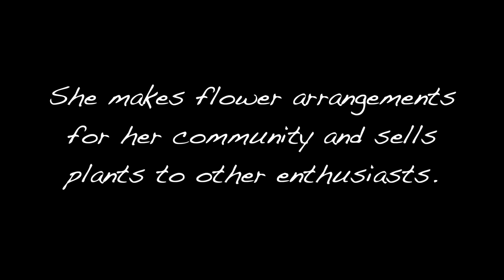Vera's Flower Garden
Vera has been tending her garden in Tsawwassen, BC for 45 years. She makes flower arrangements for her community and sells plants to other gardening enthusiasts on Varage Sale, donating her profits to charity.